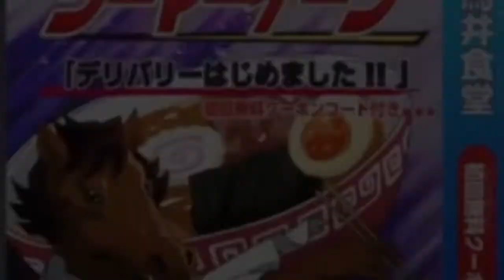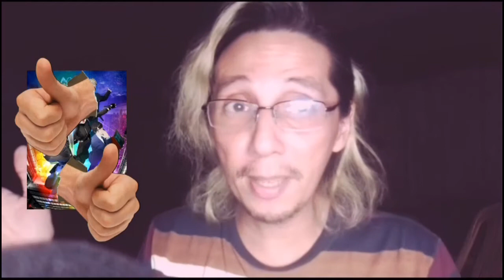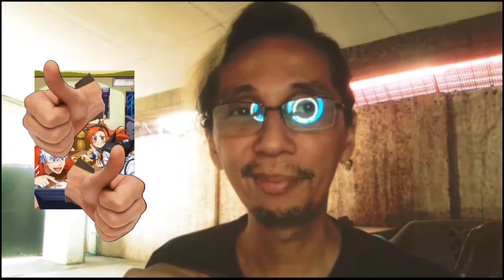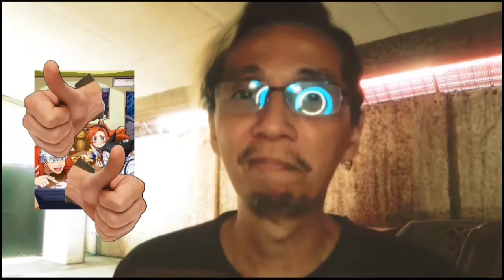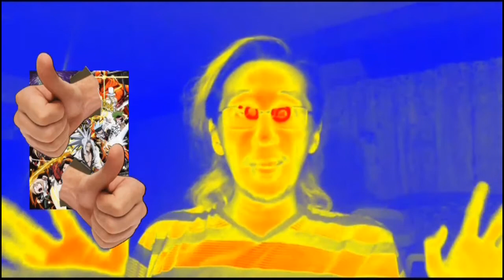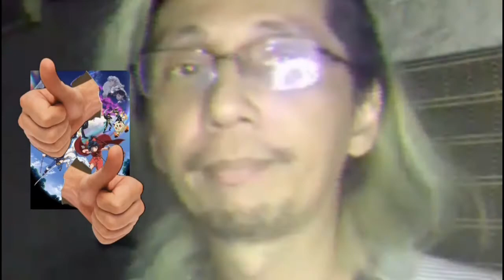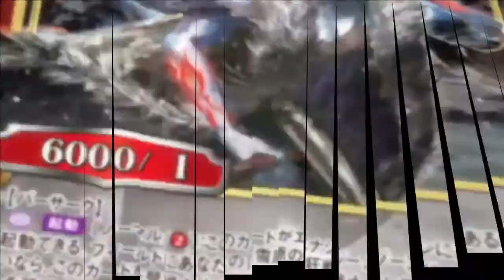Stone Ocean Has Landed! Vol. 6 Roster Now Complete | Animé Reviews Digest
Yessir, JoJo Part 6 is now in animé form! Skip to 55:41 for my review of the pilot. Otherwise, other reviews below. 😎👇🏽

THIS WEEK'S REVIEWS:
0:00 - Yu-Gi- Oh! Sevens: Ep. 76
14:55 - Tesla Note: Ep. 9
32:00 - The Vampire Dies in No Time: Ep. 9
40:14 - Deep Insanity: The Lost Child, Ep. 8
55:41 - JoJo's Bizarre Adventure: Stone Ocean, Ep. 1
1:11:56 - Ansatsu Kizoku: Ep. 9
1:24:50 - Komi Can't Communicate: Ep. 9
1:35:01 - Shaman King (2021): Ep. 34
1:48:48 - Platinum End: Ep. 9
1:58:25 - Yashahime: The 2nd Act, Ep. 10
2:07:21 - 86 Part 2: Ep. 8
2:16:38 - Build-Divide: Code Black, Ep. 9